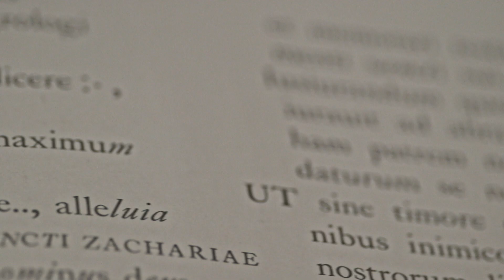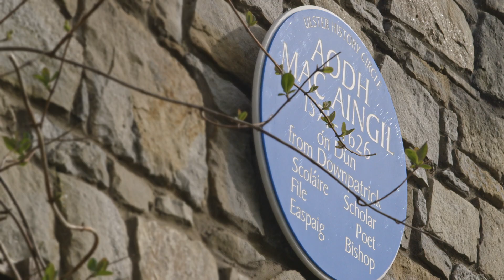Saint Patrick's Heartland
A film for Tourism NI advertising the charms of St. Patrick's homeland in and around Downpatrick. Produced, written and directed by me.